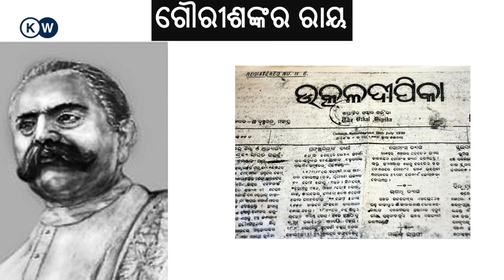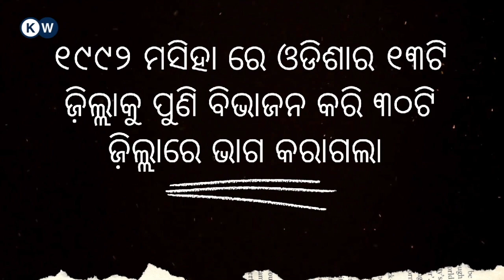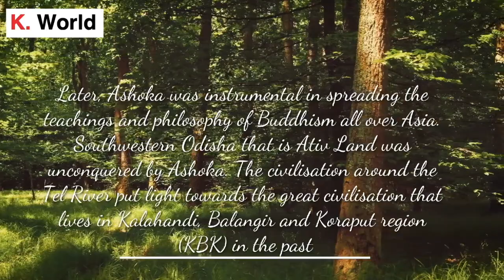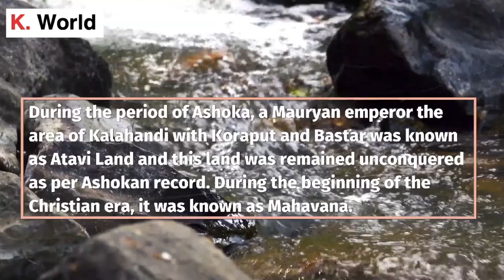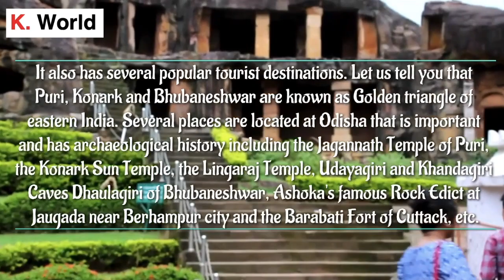History & Formation of Odisha | Background of formation of Odisha | ସ୍ୱତନ୍ତ୍ର ଉତ୍କଳ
The story begins with the Partition of Bengal (1905). Indian freedom fighters and leaders were outraged at what they recognised as a "divide and rule" policy, where the colonisers turned the native population against itself in order to rule, even though Lord Curzon, the then Viceroy of India stressed it would produce administrative efficiency. After much hue and cry and protesting Bengal was reunited in 1911, in an effort to both appease the Bengali sentiment and to have easier administration the Bihar and Orissa Province was created in 1912.

The Simon Commission’s Report in 1928 stressed the need for provincial redistribution. It stated an urgent case for consideration and treatment was that of the Odia-speaking people most but not all of whom are now included in Odisha, because the Commision thought that so close a union as existing between Orissa and Bihar is a glaring example of the artificial connection of areas which are not naturally related.

The 1930s witnessed the most remarkable phase of resurgent Odisha particularly due to the widespread Odia movement for unification. The print media became very active during this phase as a marker of Odia resurgence. Odia nationalist papers like Asha and Nabeen from Berhampur, Utkala Dipika and Samaj from Cuttack presented the issues in a forceful manner. Maharaja of Parlakhemundi Krushna Chandra Gajapati also raised this issue at the First Round Table Conference of 1930. After the Third Round Table Conference the Home Government published a White Paper on 18th March 1933 containing proposals for constitutional reforms in India and the boundaries of the proposed Orissa province.

The state came into being after three decades of incessant trials and agitations of the great leaders likeMadhusudan Das, Nilakantha Das, Krushna Chandra Gajapati and others for the unification of the Odia speaking tracts, the New Orissa Province came into being on 1 Apr 1936(Utkala Dibasa/Utkal Divas), ( ସ୍ୱତନ୍ତ୍ର ଉତ୍କଳର ପ୍ରତିଷ୍ଠା ଦିବସ ) one of the first provinces created on linguistic basis in India.

Official Youtube Channel of Kalinga World.  An initiative by Kalinga Entertainment to connect netizens to the latest information about Odisha and beyond. Kalinga World is a 24-hour Odia news channel.  Kalinga World established its image as one of Odisha's leading credible news channels, and is a preferred channel by an audience which favours high quality programming and news, rather than sensational infotainment.

Kalinga World Odisha's popular shows revolve around: news, politics, economy, sports, panel discussions with eminent personalities and noteworthy commentaries.A very good news for the viewers of Odisha. Kalinga World  is going to give its Channel for Odisha audience in 2021.